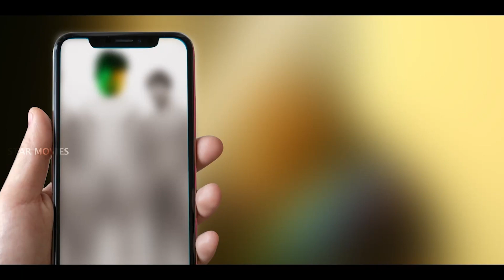இதுவரைக்கும் என்ன இப்படி பாத்துருக்கமாட்ட | Karuppu pakkam | Raj Kapoor | Sincy Shajan | Vajra Ram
Hero Rajkapoor took loan via mobile Application .He applied the loan from sincy shajan Mobile.
She did not know about the loan matter.After seven days one mobile call coming from loan app agency.
But she don’t know about the loan so cut the phone call . But the loan Agency do return call and start the threatening to sincy shajan.
Then hacked her mobile records and Next morphing her photo with nude photos.,and send to her whatsapp.
Sincy shajan (Heroin)saw the photos and try to suicide.
And same time another phone call threatening to hero.,
The phone call talking about Drug parcel.Then Hero how to recover this case ? This is Karuppu pakkam story.

Movie: Karuppu pakkam
Cast: Raj Kapoor, Sincy Shajan, Vajra Ram
Director : Broadway Sundar